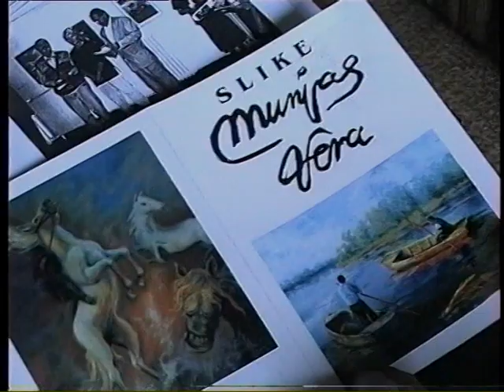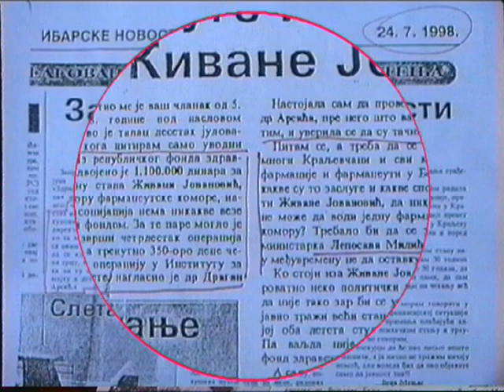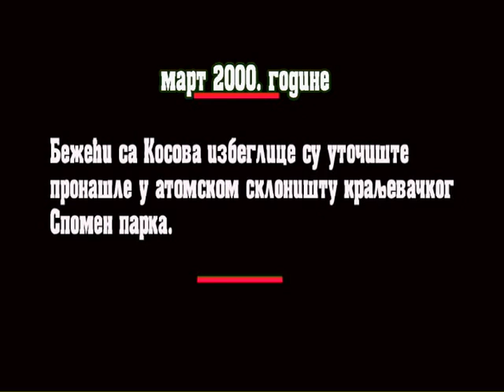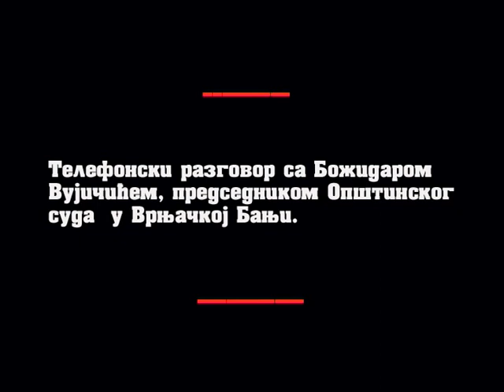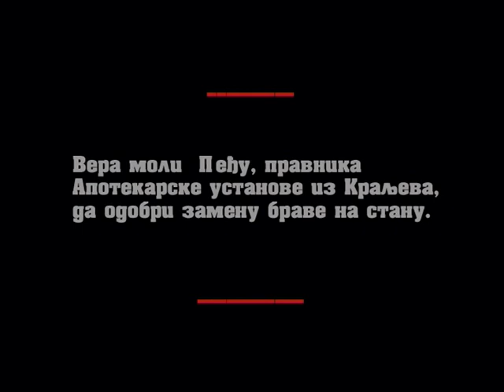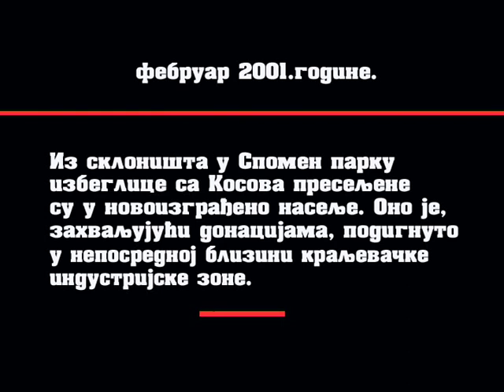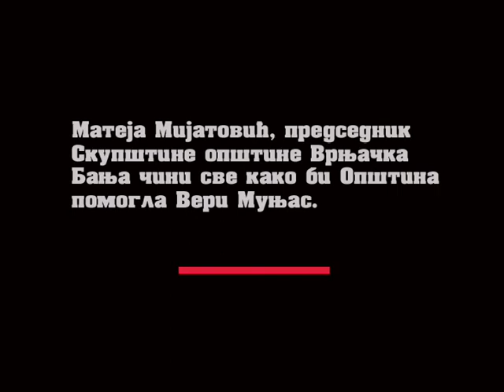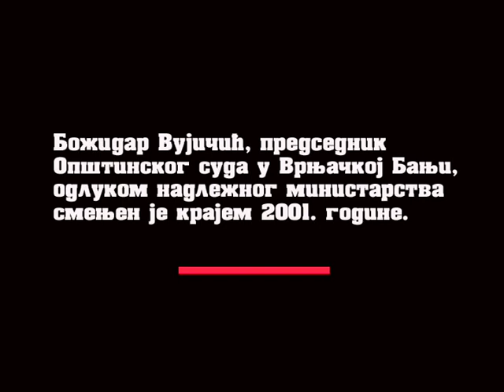JEDNA SLIKA DVE PRICE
Moj dokumentarni film "JEDNA SLIKA DVE PRIČE" nastao je 2001. godine.
Snimljen je u Kraljevu i Vrnjačkoj Banji. Predstavlja potresno svedočanstvo
o sudbini ljudi, njihovoj muci, beznađu.